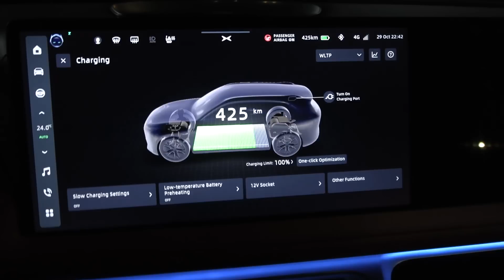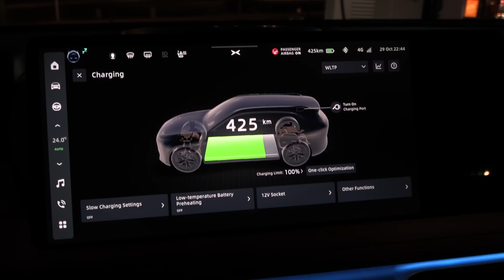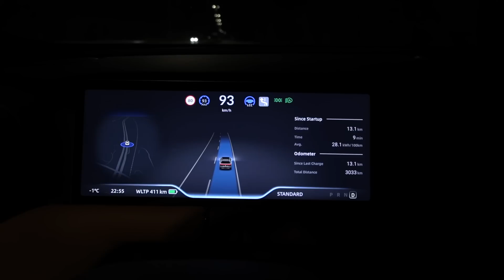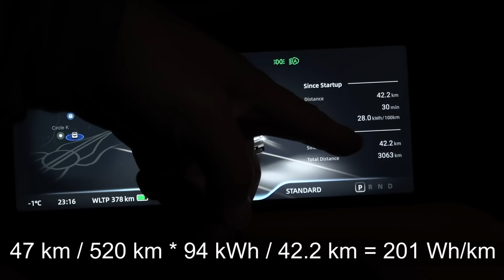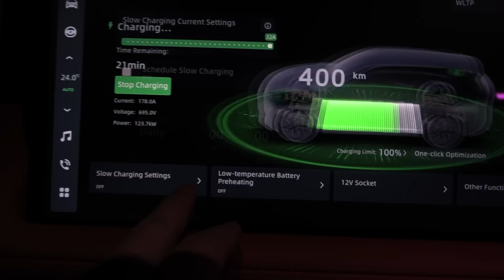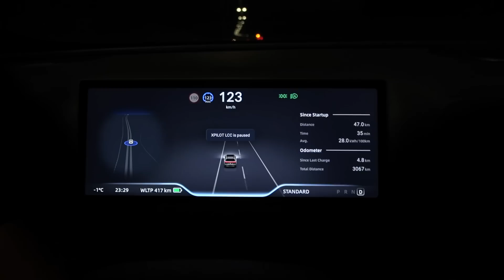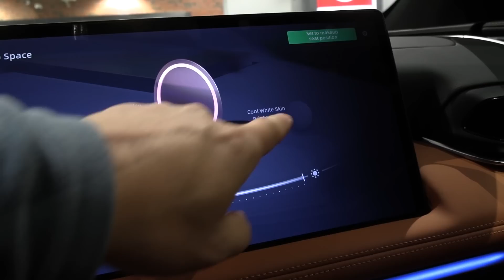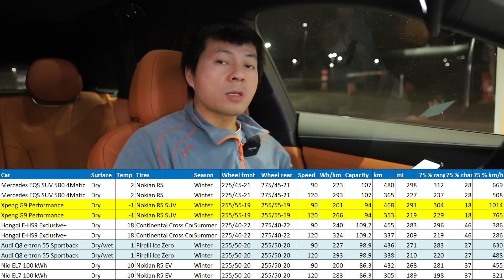Xpeng G9 Performance range test